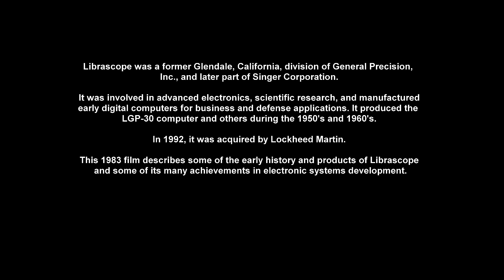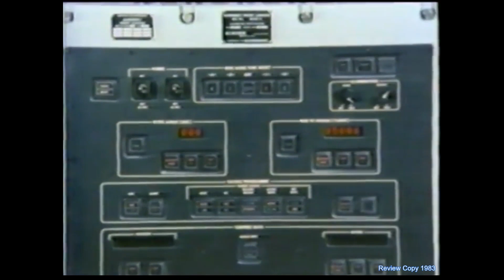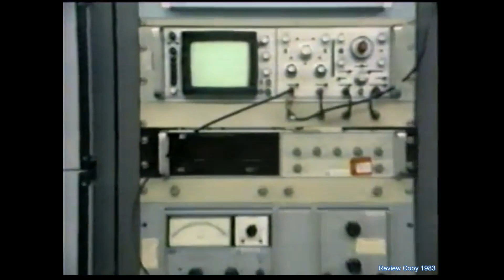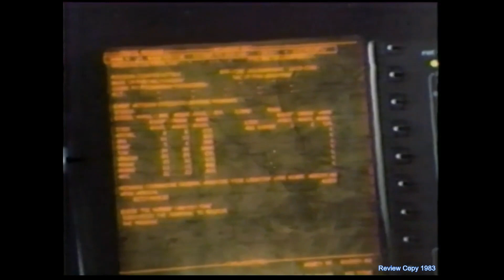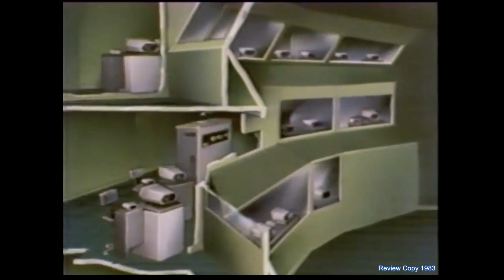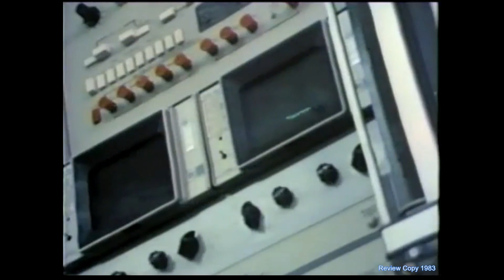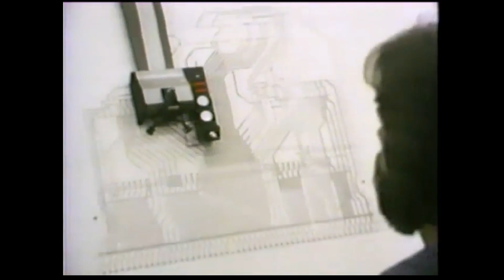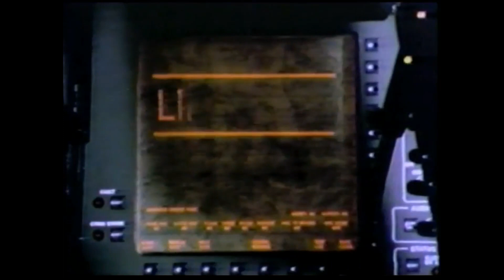1983 Librascope Company Glendale History (Singer, Lockheed, computers, defense, military submarine)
Librascope History: 1983 Promotional Film:  Librascope was a former Glendale, California company, founded in 1937 by Lewis W. Imm and later acquired by General Precision in 1941.  Librascope was a manufacturer of early digital computers sold in both the business and defense markets. It hired Stan Frankel, a Manhattan Project veteran and early ENIAC programmer, to design the LGP-30 desktop computer in 1956.   Librascope was purchased by Singer Corporation (1968) and moved into the manufacture of marine systems and land-based Command, Control, Communication systems for the defense industry.  In 1992, Singer Company was acquired by Loral Space & Communications, and eventually became part of Lockheed Martin, and now called Lockheed Martin NE&SS—Undersea Systems. This 1983 historical film describes some of the history and products of Librascope and some of its many achievements in electronic systems development.  This fascinating promotional film runs about 13 minutes.

Librascope Memories over 60 years of history, including 293 Librazette newsletters, photos, product literature, and company videos